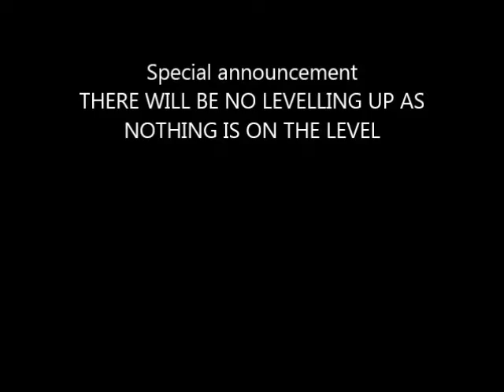Mr Chalk and Mr Cheese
Video and song created for a laugh,and not in favour of any political party..